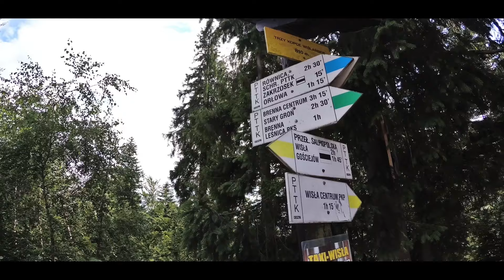Wisła Ustroń Szczyrk 2019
SISU-OWB team